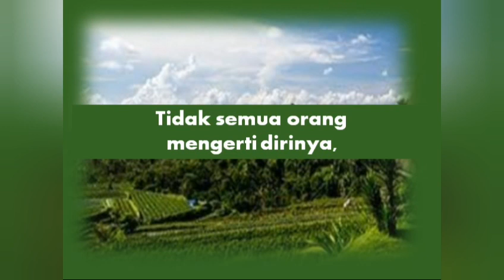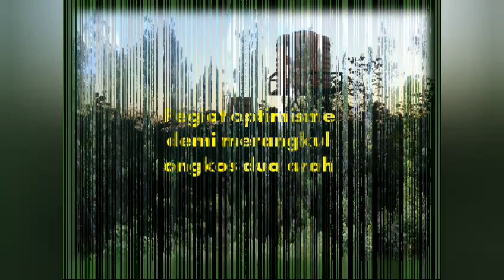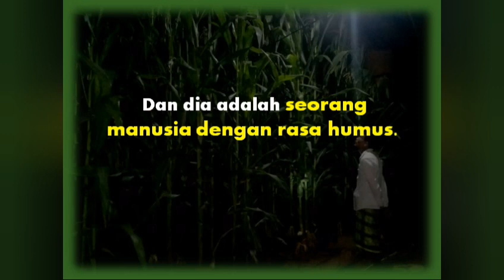Manusia Rasa Humus "Petani Bijak"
Video Kata tentang petani, Kalimat bijak buat petani. Petani pemilik cinta yang kokoh. Pejuang pangan. Petani inspirasiku
Audio NCS "Walking In The Sky - Nico Staf